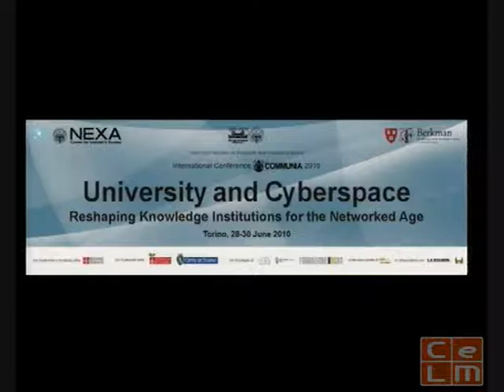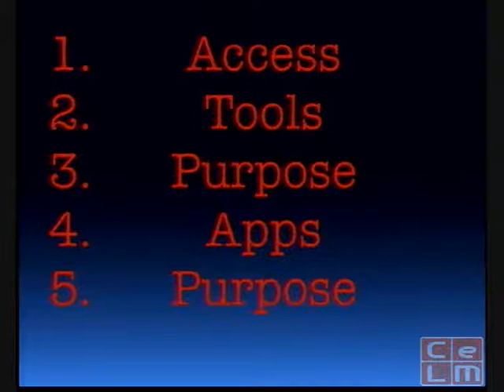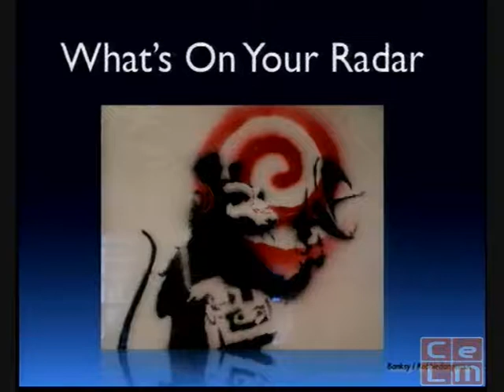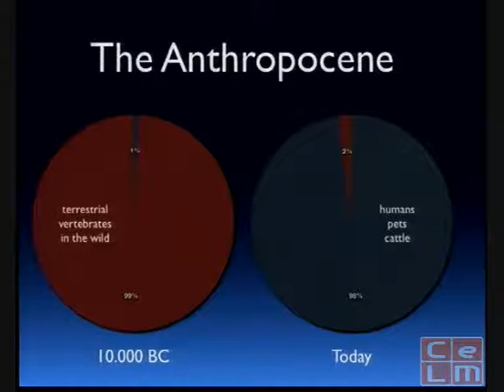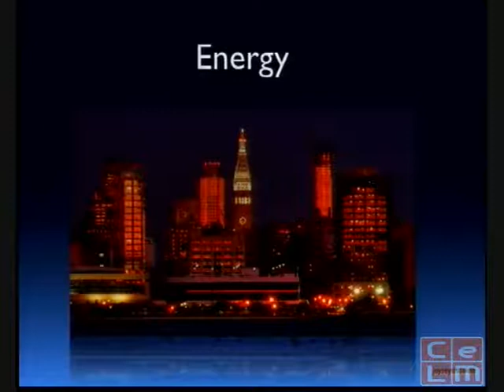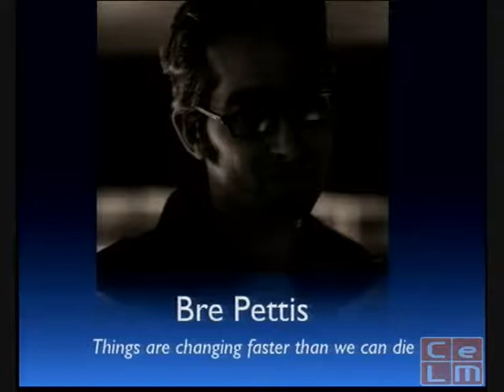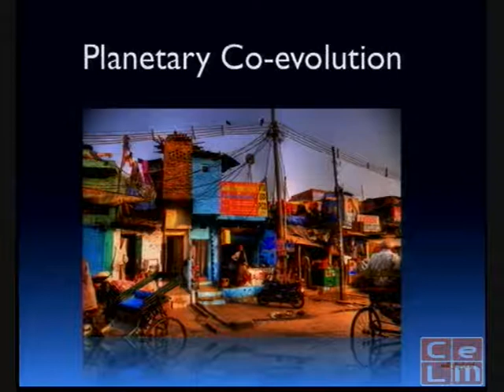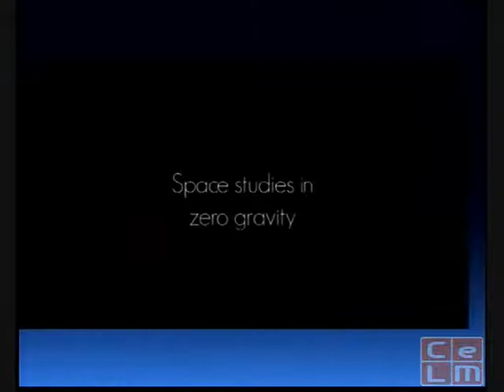High Order Bit: "From Elites, To Masses: Drivers of Excellence in Communication, And Participation"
David Orban, Humanity+ & Singularity University